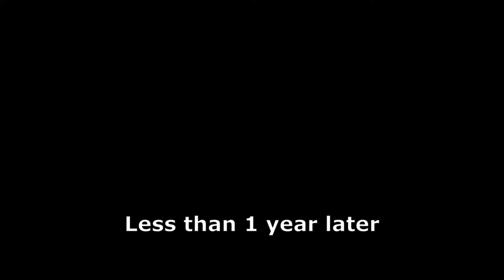Lemmy has grown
Lemmy grew from a hand sized kitten to the longest cat I know.